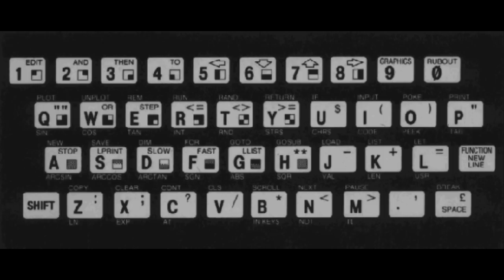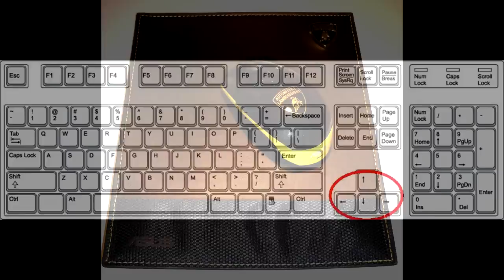Не wasdи!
WASD - стандартные клавиши управления в игрушках. Но было ли так всегда?